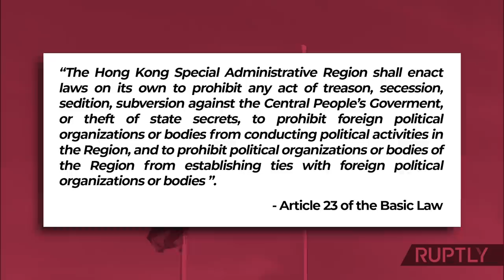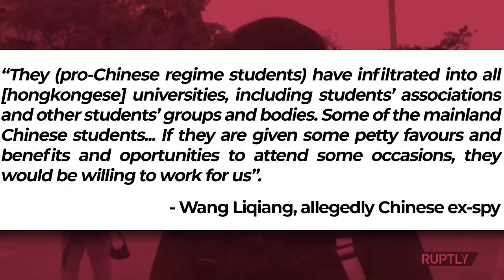The Conquest of Hong Kong - VisualPolitik EN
During 2019, Hong Kong made headlines for numerous protests that broke out following Beijing's attempt to impose an Extradition Bill. The proposed law would have allowed Xi Jinping's regime to bring as many Hong Kong residents before the courts of the Chinese Communist Party as he wanted.

That law was curbed, but what is currently happening with Hong Kong residents in 2020 could be much worse.

China intends to put the so-called National Security Law in effect as soon as possible, a law that places issues such as extradition and Chinese interventionism back on the table in Hong Kong's judicial system.

A system that should supposedly operate completely freely and independently until at least 2047.

Now, what exactly does this new law entail? Why is Xi Jinping launching Hong Kong's "conquest" right now? In this video, we'll tell you.